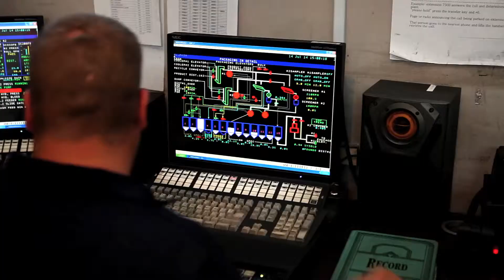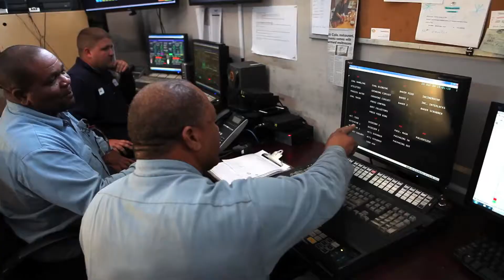2014 Industry of the Year - Calgon Carbon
One of the oldest industries in Hancock County’s Port Bienville Industrial Park, Calgon Carbon Corporation is the world’s largest manufacturer of activated carbon products. First opening at the Port in 1991, Calgon Carbon Corp. is a multi-national company that makes many different activated carbon products to purify liquid and gas streams. The Pearl River Plant produces approximately 40 million pounds of granular and powdered activated carbon annually and employs 44 people right here in Hancock County. “Calgon Carbon Corporation is another industry here that has a major impact on the
world economy,” said Ashley Edwards, Executive Director, Hancock County Port and Harbor Commission. “They are one of our finest ambassadors for what the Port and Harbor Commission works to accomplish for our economy.” With innovation as the cornerstone of Calgon Carbon, in 1942 they became the first company to make activated carbon from bituminous coal. Currently offering carbon technologies and innovative products that are used in over 700 distinct market applications, the company’s scope is wide; from purifying air and drinking water, to purifying foods and pharmaceuticals, to separating gas and removing mercury emissions from coal-fired power plants. All of these innovative products and services are designed to enhance production efficiencies, minimize waste, and remove
pollutants. Producing more than 100 types of granular, powdered and pelletized activated carbons made from coal, wood and coconut, Calgon Carbon has been at the forefront of municipal drinking water treatment, while other products are used in chemical warfare protection, which supports U.S. servicemen overseas.